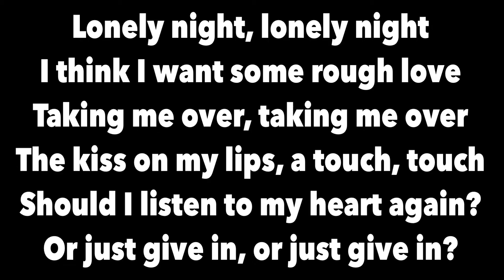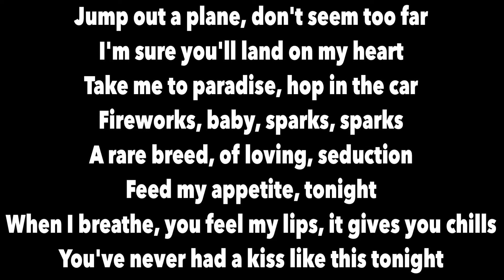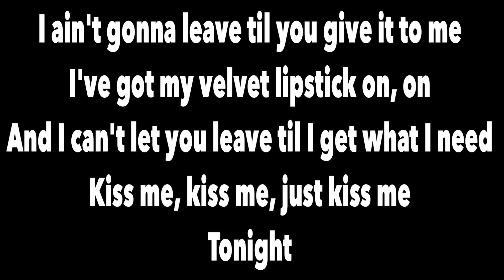Velvet Lipstick With Lyrics - Andre Merritt feat. Chris Brown